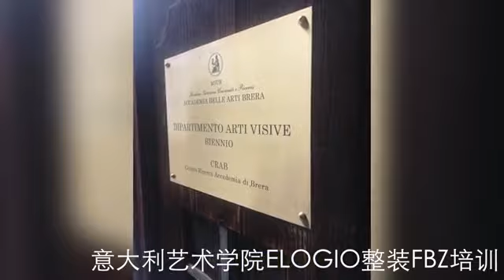HUANG GUANG LONG ITALY DESIGN LESSONS AT MILAN BRERA INSTITUTE OF ARTS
3 days of interior design teachings at Brera Institute of Arts.